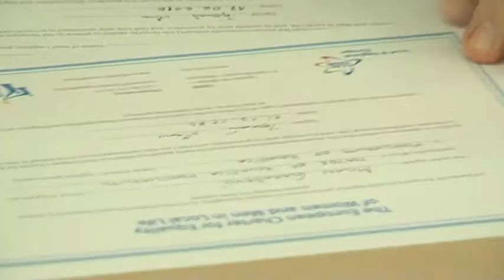Opština Kovačica potpisala upisnicu Evropske povelje o rodnoj ravnopravnosti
Prema najavama iz opštinske uprave opštine Kovačica, u petak 17.juna u SPRC Relaks sa početkom u 12 časova, bilo je upriličeno potpisivanje upisnice Evropske povelje o rodnoj ravnopravnosti . Ovom prilikom dodeljene su i nagrade najboljim učesnicima takmičenja Šta znaš o saobracaju.